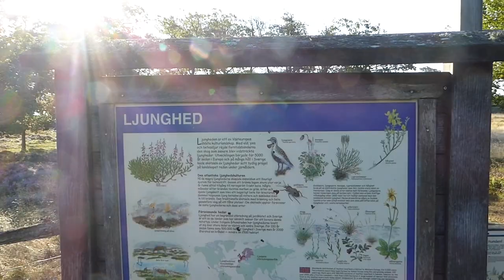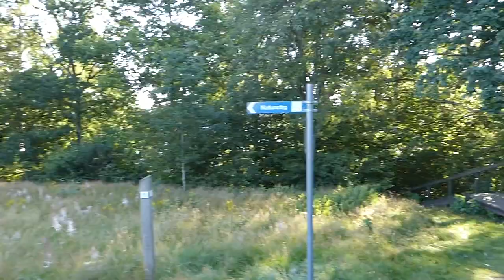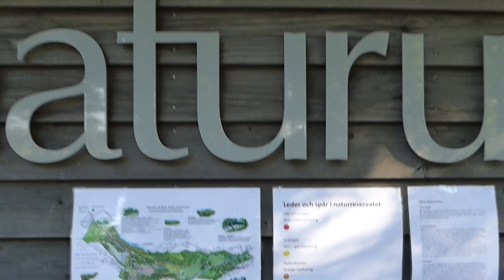Finnish Spitz on a Terminal Moraine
This time we are walking the terminal moraine of Fjärås Bräcka which lies just south of Kungsbacka. The feature holds the water of the lake Lygnern from the Kungsbacka Fiord.